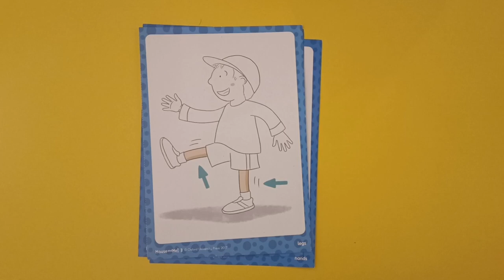Mouse and Me! 3 - Unit 2 - New Words ( Look at my ....)